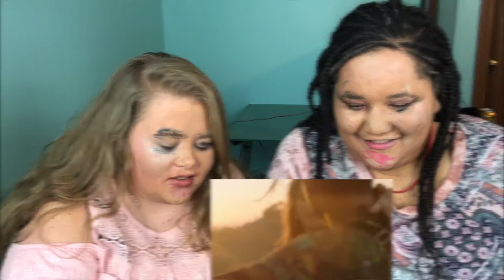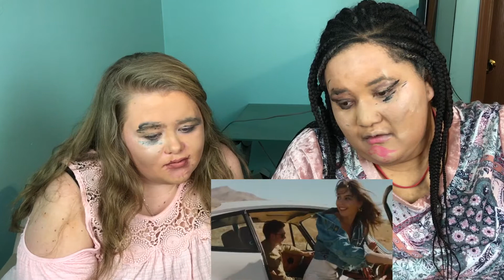Reacting to On the Loose By Niall Horan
We recently reacted to Niall Horan's new music video On the Loose. If you're wondering why our makeup is a hot mess it is because we had filmed the Blindfolded Makeup Challenge video right before and Segin came up with the idea of us wearing our gorgeous looks in this video as well!

Link to the full music video